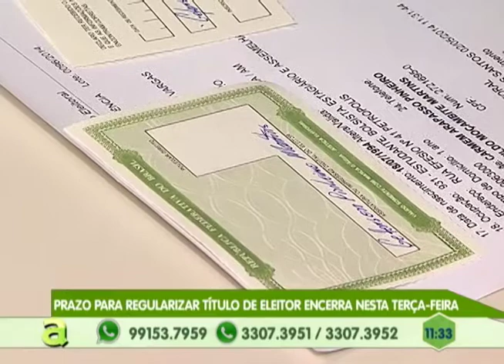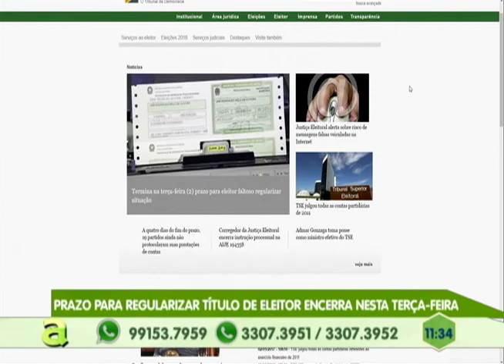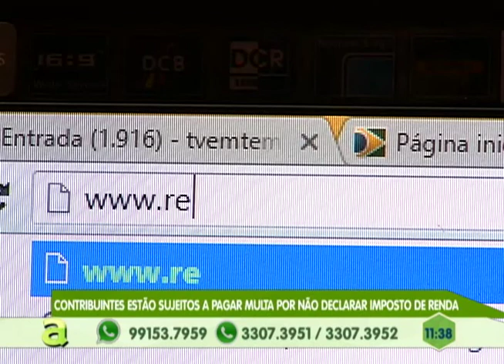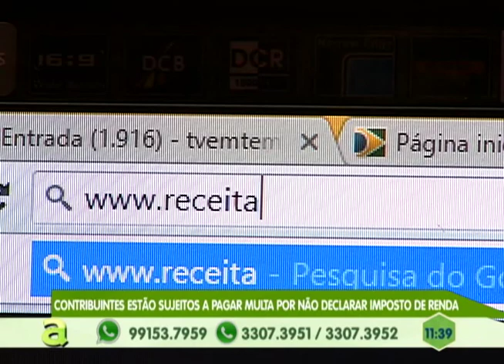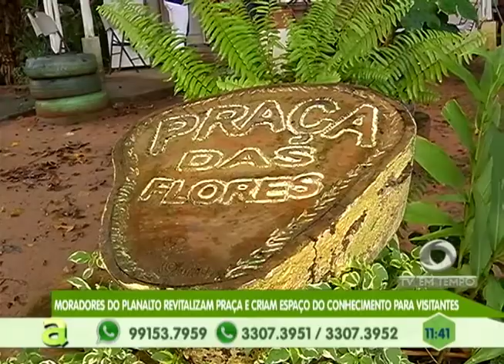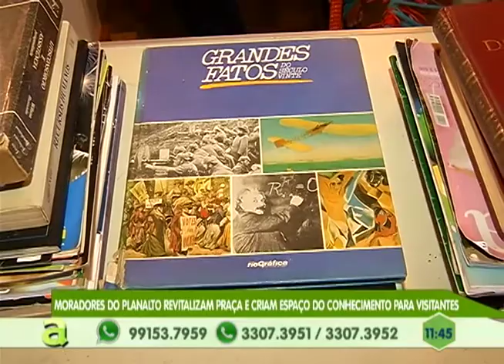Contribuintes estão sujeitos a pagar multa por não declarar imposto de renda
03º BLOCO AGORA 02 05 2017 - Contribuintes estão sujeitos a pagar multa por não declarar imposto de renda